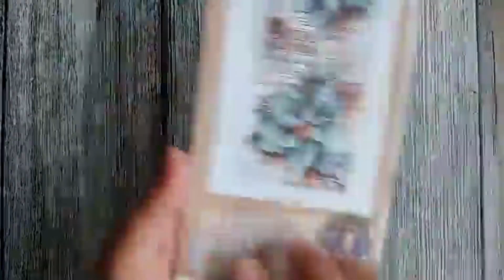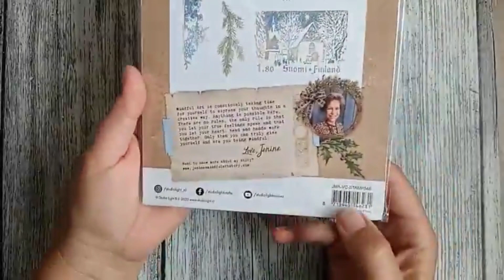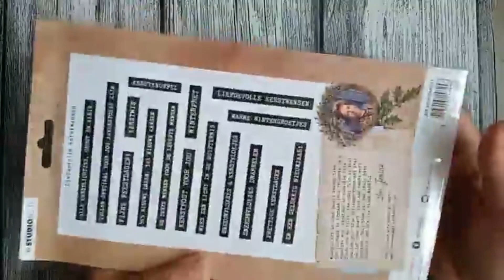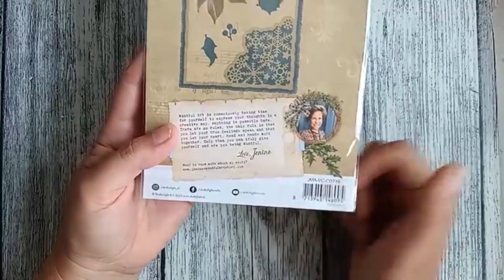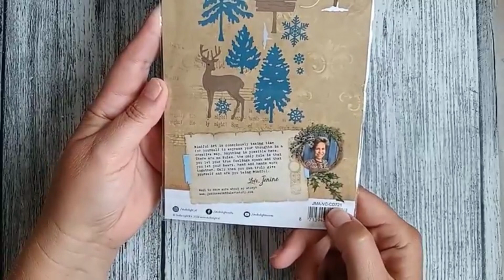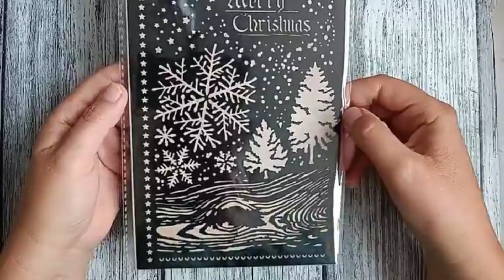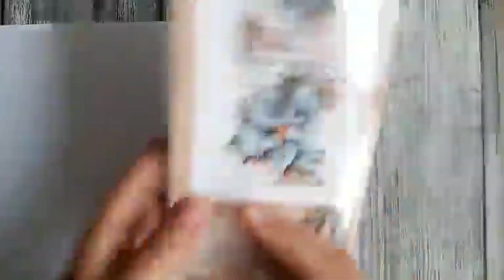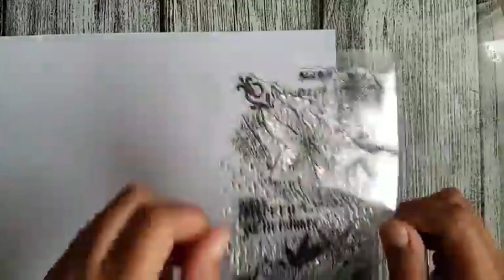JMA Vintage Christmas collectie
Mijn JMA DT pakket heb ik ontvangen met de mooie Vintage Christmas collectie. Ik laat jullie de stempels, stencils en stansmallen zien en geef jullie nog een aantal tips mee voor het eerste gebruik van de clear stempels.